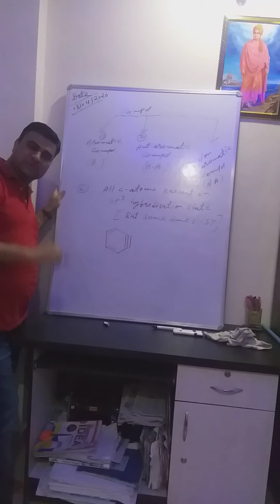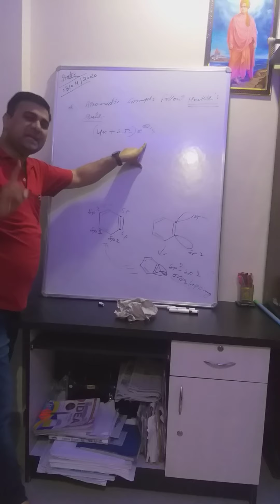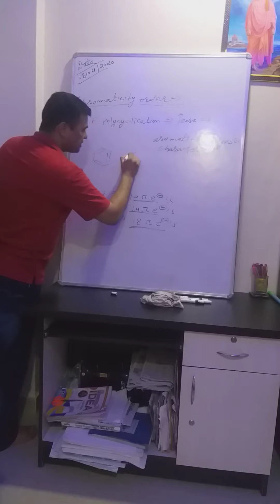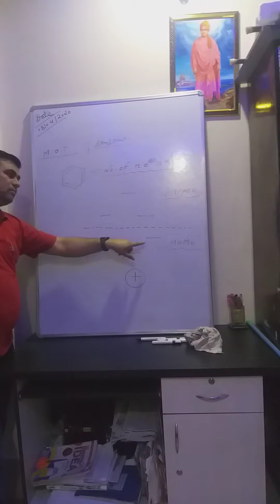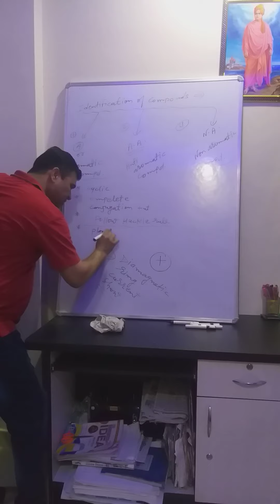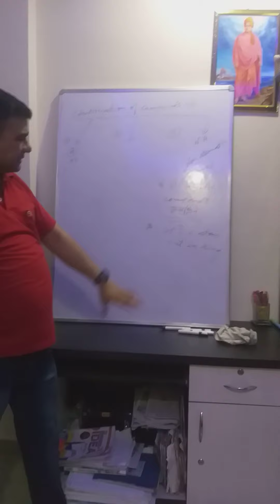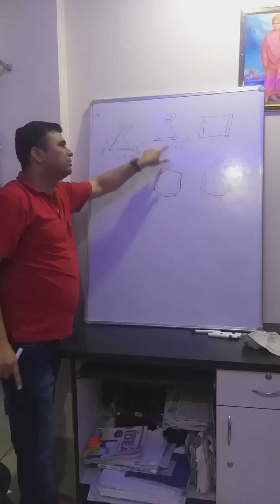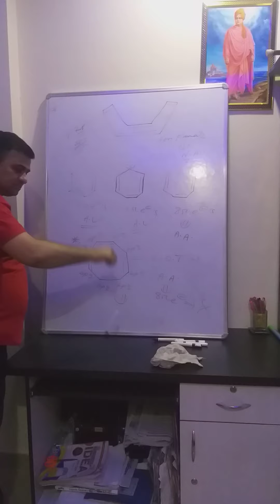9 April 2020